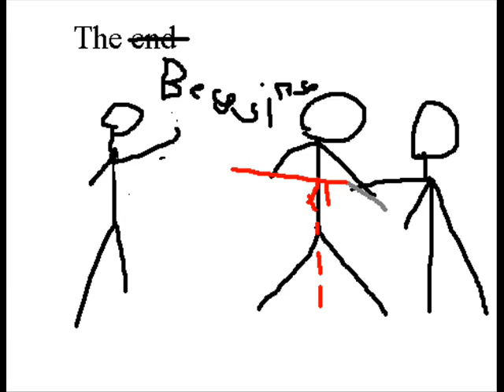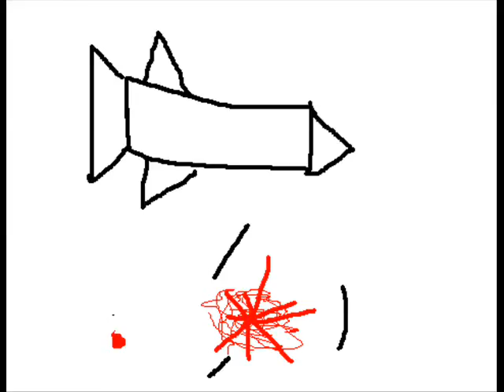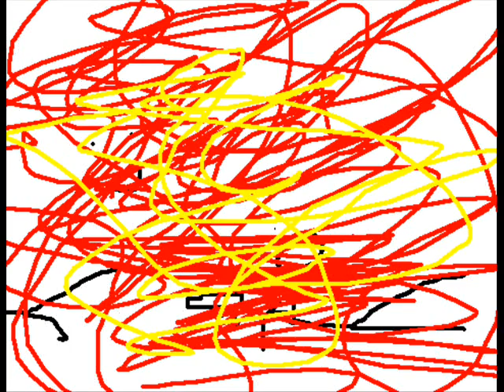Joe's Stickmen Trick